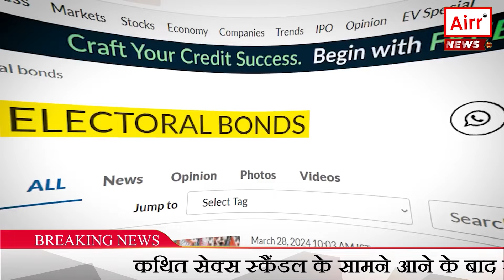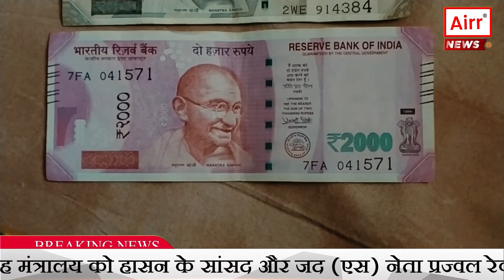AIRR News: Electoral Bonds and Quid Pro Quo - A Deep Discussion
आज हम चर्चा करेंगे एक ऐसे मुद्दे पर जो न केवल हमारे लोकतंत्र की नींव को हिला रहा है, बल्कि यह भी सवाल उठाता है कि क्या हमारी राजनीतिक पार्टियां वास्तव में जनता की सेवा कर रही हैं या फिर वे कॉर्पोरेट घरानों के हितों की रक्षा कर रही हैं? चुनावी बॉन्ड्स के माध्यम से होने वाले अनुमानित क्विड प्रो क्वो के आरोपों की जांच के लिए एक विशेष जांच दल (SIT) के गठन की मांग करते हुए एनजीओ कॉमन कॉज और सेंटर फॉर पब्लिक इंटरेस्ट लिटिगेशन (CPIL) ने सुप्रीम कोर्ट का रुख किया है।

क्या यह आरोप सही है कि राजनीतिक दलों को दिए जाने वाले चंदे के बदले में कॉर्पोरेट घरानों को सरकारी ठेके और लाइसेंस मिल रहे हैं? क्या यह सच है कि जांच एजेंसियों से बचने के लिए 'सुरक्षा धन' के रूप में राजनीतिक दलों को पैसे दिए जा रहे हैं? इन सवालों के जवाब ढूंढने के लिए बने रहिये हमारे साथ। नमस्कार, आप देख रहे हैं AIRR न्यूज़।

एनजीओ कॉमन कॉज और CPIL ने चुनावी बॉन्ड्स के माध्यम से राजनीतिक दलों को फंडिंग करने वाली कॉर्पोरेट इकाइयों, जिनमें शेल और घाटे में चल रही कंपनियां शामिल हैं, के बीच होने वाले कथित क्विड प्रो क्वो के मामलों की स्वतंत्र और न्यायालय-निगरानी वाली जांच के लिए एक SIT के गठन की मांग की गई है।

इस याचिका में उन्होंने यह भी मांग की है कि जिन कॉर्पोरेट्स ने अपराध की प्रक्रिया में पाए गए धन के रूप में दान किया है, उनसे राशि की वसूली की जाए। इस याचिका में यह भी कहा गया है कि चुनाव आयोग की वेबसाइट पर प्रकाशित डेटा से पता चलता है कि पिछले 6 वर्षों में चुनावी बॉन्ड्स के माध्यम से बड़े कॉर्पोरेट्स और राजनीतिक दलों के बीच क्विड प्रो क्वो की संभावित व्यवस्था की गई है।

आपको बता दे कि इस याचिका में उन खबरों का भी हवाला दिया गया है जिनमें कुछ कंपनियों द्वारा चुनावी बॉन्ड्स खरीदे जाने की बात कही गई है, जैसे कि मेघा इंजीनियरिंग और इंफ्रास्ट्रक्चर्स लिमिटेड, APCO इंफ्राटेक प्राइवेट लिमिटेड (APCO), फ्यूचर गेमिंग और होटल सर्विसेज, ग्रासिम इंडस्ट्रीज, IFB एग्रो लिमिटेड, इन्फिना कैपिटल प्राइवेट लिमिटेड (इन्फिना), औरोबिंदो फार्मा, वेदांता, और भारती एयरटेल लिमिटेड।

इस याचिका में यह भी आरोप लगाया गया है कि कई फार्मा कंपनियां, जो नियामकीय जांच के दायरे में थीं और जिन पर घटिया दवाइयां बनाने का आरोप था, उन्होंने भी चुनावी बॉन्ड खरीदे हैं। उनपर यह आरोप है कि इन फार्मा कंपनियों ने नियामकीय जांच से बचने के लिए या अपने उत्पादों के लिए अनुचित लाभ प्राप्त करने के लिए चुनावी बॉन्ड्स के माध्यम से राजनीतिक दलों को धन दिया है। इस तरह के क्विड प्रो क्वो व्यवस्था को 1988 के भ्रष्टाचार निवारण अधिनियम का स्पष्ट उल्लंघन माना जा रहा है।

आगे याचिकाकर्ता एनजीओ ने समाचार रिपोर्टों का हवाला देते हुए एसआईटी द्वारा न्यायालय-निगरानी में जांच की मांग की है, जिसमें सार्वजनिक सेवकों, राजनीतिक दलों, वाणिज्यिक संगठनों, कंपनियों, जांच एजेंसियों के अधिकारियों और अन्य के बीच कथित क्विड प्रो क्वो के मामलों और याचिका में उजागर किए गए अन्य अपराधों की जांच की जाए।

इस गंभीर मुद्दे पर चर्चा करते हुए, हमें यह भी समझना होगा कि यह सिर्फ एक वित्तीय घोटाला नहीं है, बल्कि यह हमारे लोकतांत्रिक मूल्यों और नैतिकता की परीक्षा भी है। यदि ये आरोप सही साबित होते हैं, तो यह हमारे राजनीतिक ढांचे में गहरी जड़ें जमा चुके भ्रष्टाचार का प्रतीक होगा। इसलिए, इस मामले की जांच न केवल आवश्यक है, बल्कि यह भी जरूरी है कि जांच पारदर्शी और निष्पक्ष हो।

इस मामले की जांच से जुड़ी घटनाएं, व्यक्तियों, प्रभावों और इतिहास का वर्णन करते हुए, हमें यह भी देखना होगा कि कैसे इस तरह के घोटाले ने न केवल राजनीतिक दलों की छवि को प्रभावित किया है, बल्कि आम जनता के विश्वास को भी कमजोर किया है। इस तरह के मामलों में जांच एजेंसियों की भूमिका और उनकी निष्ठा पर भी सवाल उठते हैं।

इस मामले से हमें यह भी समझना होगा कि इस तरह के घोटाले से न केवल राजनीतिक दलों की साख पर बट्टा लगता है, बल्कि यह भी दिखाता है कि कैसे वित्तीय लेनदेन के माध्यम से नीतियों और कानूनों को प्रभावित किया जा सकता है। इस तरह के मामलों में जांच की गहराई और उसकी विस्तृतता बहुत महत्वपूर्ण होती है।

चुनावी बॉन्ड्स के माध्यम से होने वाले वित्तीय लेनदेन और क्विड प्रो क्वो के आरोपों की जांच से न केवल राजनीतिक दलों और कॉर्पोरेट घरानों के बीच के संबंधों की पारदर्शिता सामने आएगी, बल्कि यह भी पता चलेगा कि कैसे इस तरह के लेनदेन से नीतियों और कानूनों को प्रभावित किया जा रहा है। इसलिए, इस मामले की जांच और उसके परिणामों का इंतजार न केवल राजनीतिक दलों के लिए, बल्कि पूरे देश के लिए महत्वपूर्ण है।

तो ये थी हमारी आअज कि खास वीडियो।  बाकि अन्य खबरों और जानकारियों के लिए बने रहिये हमारे साथ।  नमस्कार आप देख रहे थे AIRR न्यूज़।